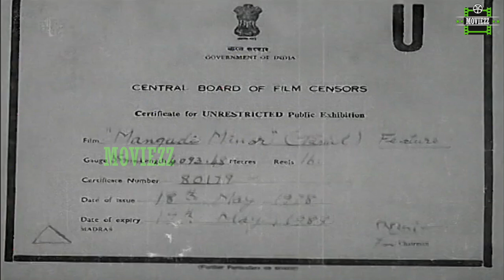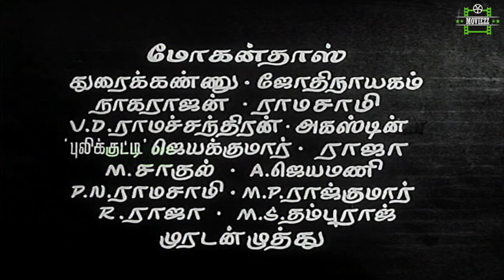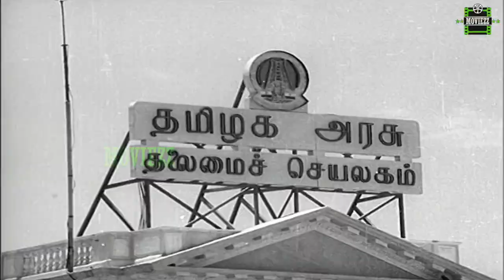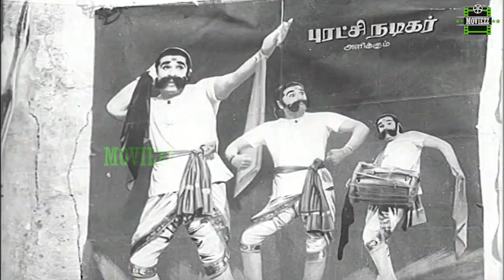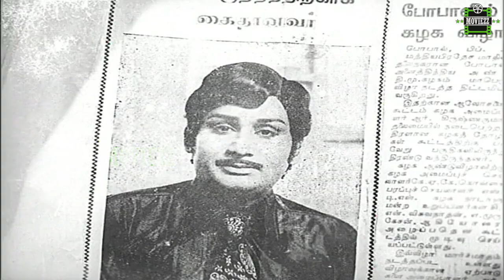Mangudi Minor Full Movie - Part 1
Mangudi Minor is a 1978 Tamil film directed by V. C. Gunanathan. Vijayakumar played the lead role and Rajinikanth acted as villain in this film.The film was based on the Hindi film Rampur Ka Lakshman.

Directed by V. C. Guhanathan
Produced by A. R. Kannappan Chettiar
Written by V. C. Guhanathan
Starring Vijayakumar,Rajinikanth,Sripriya,S. V. Ramadoss,M. N. Rajam,Ceylon Manohar
Cinematography A. Somasundaram
Edited by R. Bhaskaran,T. Thirunavukkarasu
Production
company         S. P. V. Films
Language Tamil